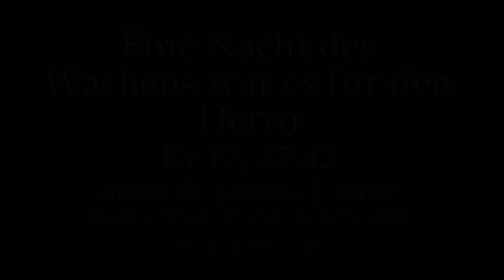Die schlimmste aller Finsternisse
Predigt von Rektor Dr. Johannes J. Kreier am Fr, 15.Wo in der 14.Woche im Jahreskreis im Kloster am Rande der Stadt/ Saarbrücken.